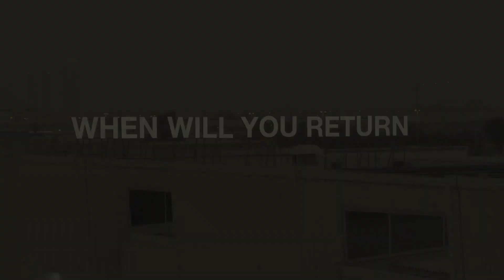Alserkal | Our Story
Creativity, culture, and curiosity.
Look closer with us.